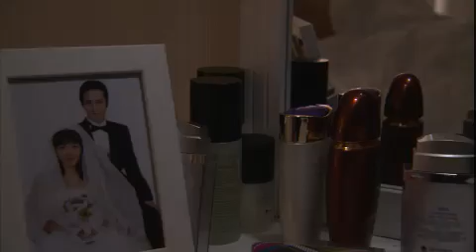사랑과 전쟁 시즌2 - Marriage Clinic: Love & War 2 EP36 # 011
제 36화 : 아내는 순정녀

어느 날 부부클리닉 위원회에 한 부부가 찾아왔다.

바람둥이였던 남편! 자신은 결혼 전에 연애를 실컷 즐기지만,
내 아내만큼은 순수한 여자이길 바란다.

" 부모님끼리 잘 아는 사이라 두 달 만나고 결혼했으니 까요.
전 아직도 이 여자의 정체를 모르겠습니다!"

조건도 좋고 연애경험도 없는 아내를 만나 결혼한다.

" 난 엄마가 시키는 대로 했을 뿐이야! "

그러던 어느 날, 우연히 아내의 대학동창과 마주치면서
그동안 숨겨왔던 아내의 과거가 하나 둘씩 밝혀지는데..